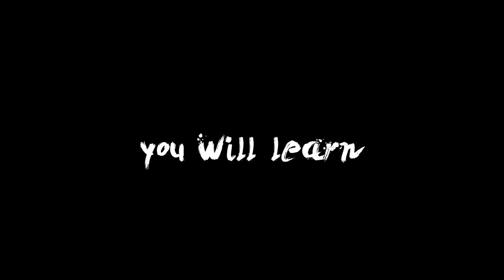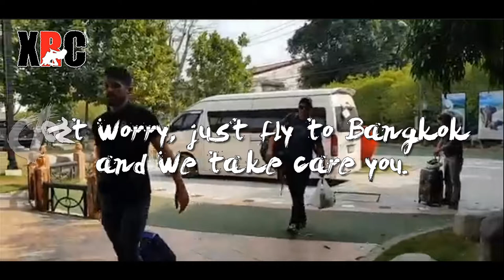International Motorcycle Course / XRC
🕗 Working time:
Tue., Thu. & Fri. 8-11AM. & 5-8PM.